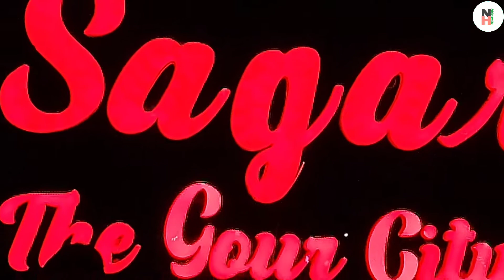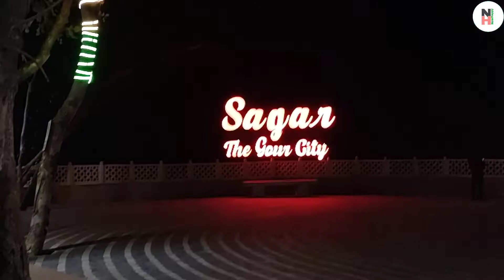Gour Path Sagar। Dr Harisingh Gour Univercity Sagar। 🌆🏙️ Dr harisingh gour jayanti, smart City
Gour path smart City sagar

Dosto aaj ki is video me maine aapko. .. ummeed hai aapko ye video bahut pasand ayegi ..

Gour path,
smart City sagar,
atal part,
Dr harisingh gour University sagar,
gour jayanti sagar,
sagar tourism,
Dr harisingh gour samadhi,
Dr harisingh gour jayanti sagar,
Dr harisingh gour jayanti program sagar,